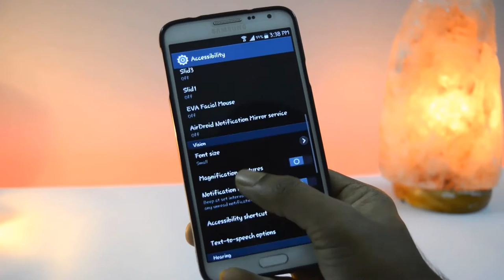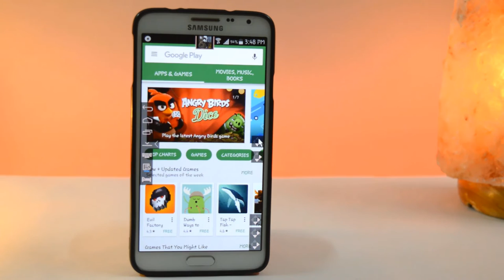How to Control Your Android Device with Your Face | Telugu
How to Control Your Android with Face | Telugu